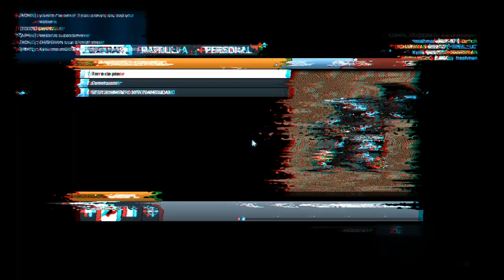battlefield 3 epicentro map gameplay 2023 no commentary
salvatore29